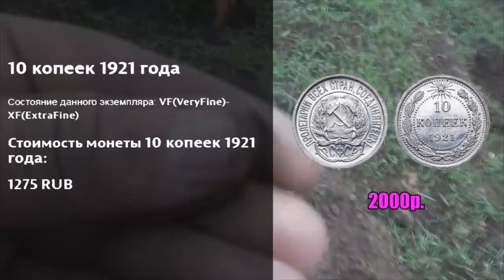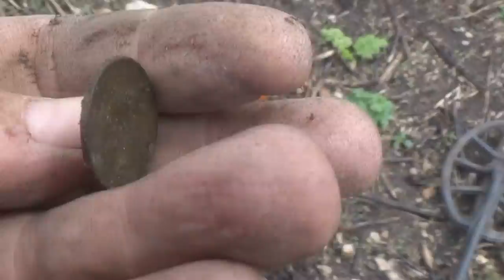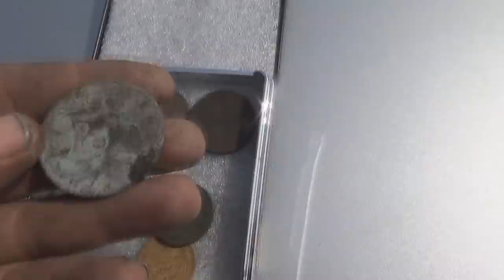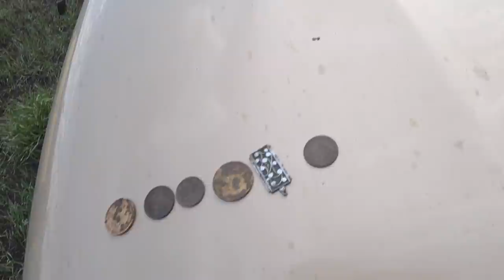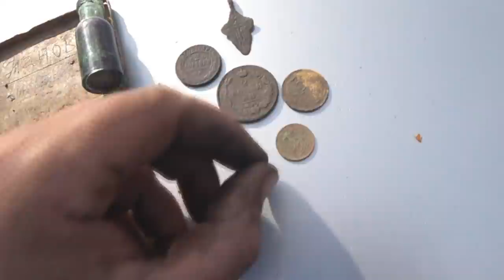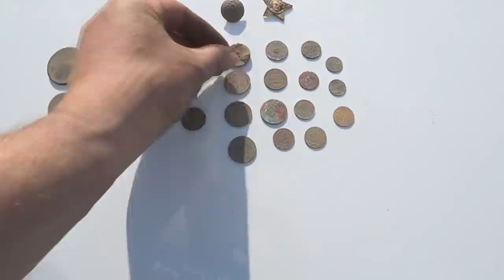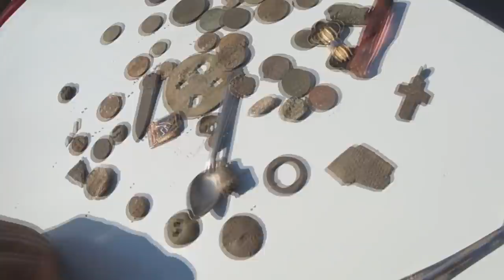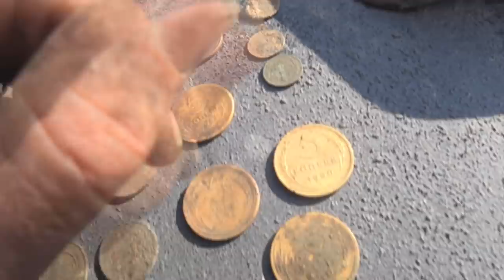Как всегда удачный выезд, находок куча.